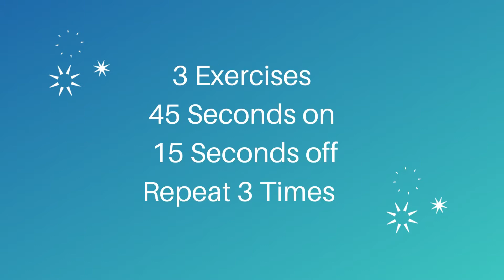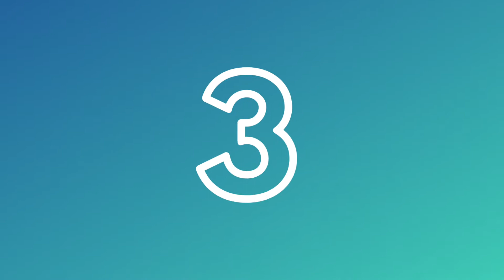Field Hockey: 10 Minute Session #9